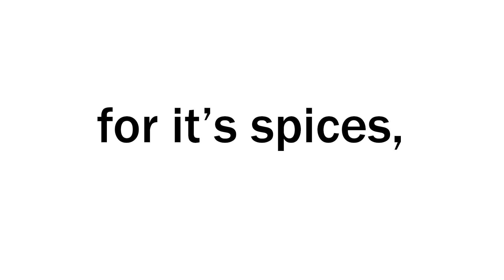Queen Elizabeth won't comment on this video.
Queen Elizabeth won't comment on this video. the real Queen Elizabeth, that is.

Tags(ignore): queen elizabeth won't comment on this video,won't comment on this video meme,won't comment on this video,youtube,queen elizabeth won't comment on this,queen elizabeth won't comment on this youtube video,wont comment on this youtube video,queen elizabeth wont comment on this youtube video,queen elizabeth wont comment on this video,bruhify,youtube video,OutCast,ImOof,imoof,queen elizabeth meme,queen elizabeth youtube video meme,queen elizabeth video meme